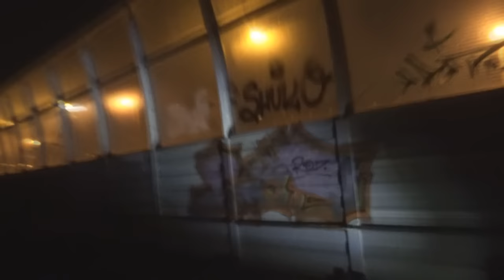ROD graffiti - bombing harder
and on ...
song : cypress hill - Clash Of The Titans/Dust